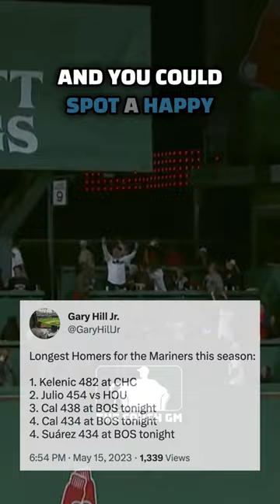Cal Raleigh makes FENWAY PARK HISTORY!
In tonight's game against the Red Sox, Cal Raleigh became the first catcher in Fenway Park history (112 years) to homer from both sides of the plate in the same game.

*MY EQUIPMENT*-